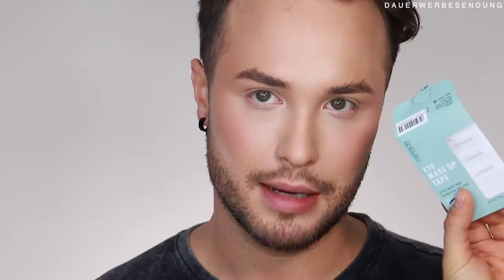FULL FACE CATRICE 2020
Im heutigen Video schminken wir ein FULL FACE Only mit den neusten Produkten von Catrice Cosmetics.
Catrice Make Up könnt Ihr bei Catrice.eu oder bei Kosmeti4Less, sowie Flaconi kaufen.

Equipment
Softboxen 2er Set